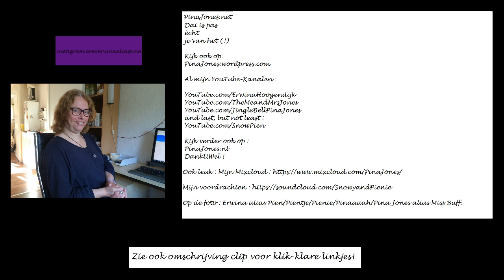Ik heb een heel zwaar leven...maar niet met Jeroen van Inkel!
Pina Jones; All round Entertainer:

Dat is pas
ècht

YouTube.com/JingleBellPinaJones

YouTube.com/TheMeandMrsJones

YouTube.com/ErwinaHoogendijk